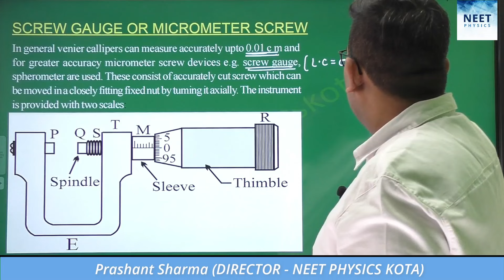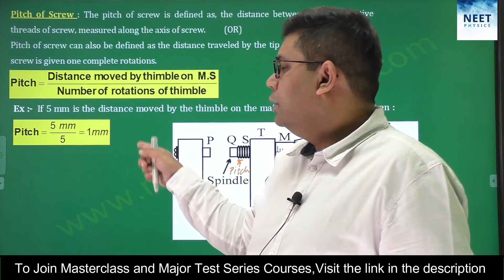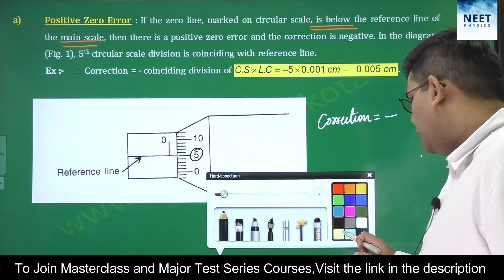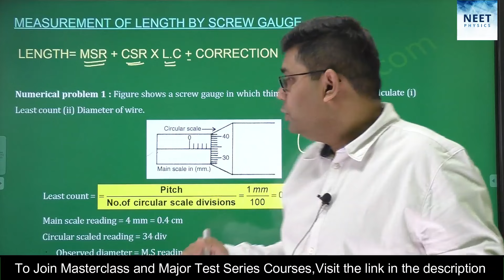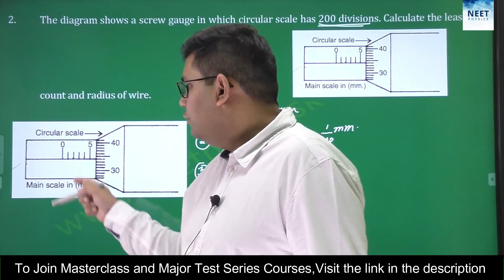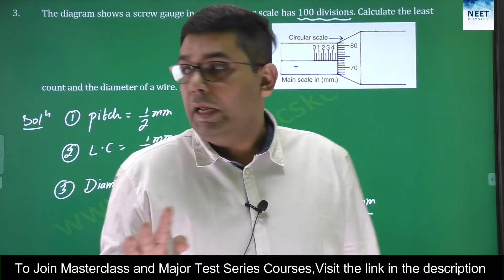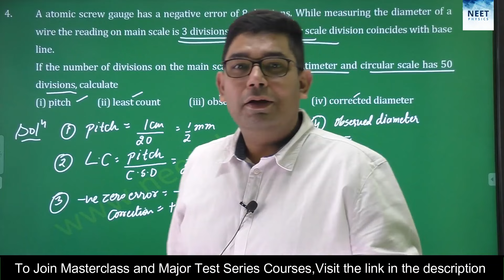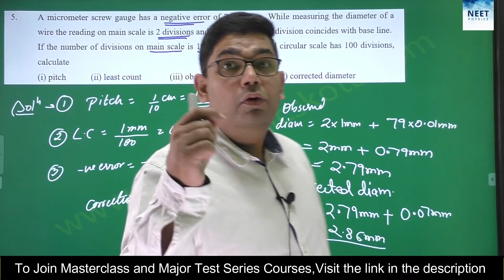Experimental skills Physics| Screw gauge | NEET 2024 | Practical Physics | CLASS 11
Practical Physics | Screw gauge - its use to determine thickness /diameter of thin sheet/wire | CLASS 11

EXPERIMENTAL SKILS for NEET 2024

Free Access to Lecture PDF notes available on NEET PHYSICS KOTA app
Go to Home section and select Experimental Skills and add to Library

👉 For any query related to course, Call -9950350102, 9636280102

✅To Buy TEST Series with VIDEO SOLUTIONS for NEET2024 and Selection Assurance Program + KTS +Phase 1 and 2 CRASH COURSE Material: ⬇️⬇️

✅To Buy Selection Assurance Program + KTS +Phase 1 and 2 CRASH COURSE Material: ⬇️⬇️

 ✅For More information regarding Video Lectures & Study material,